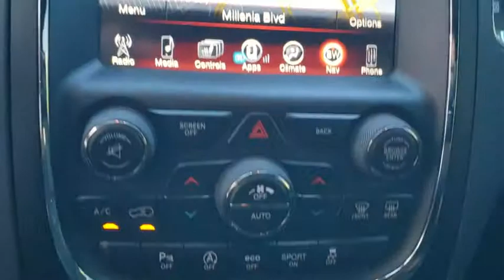2017 Dodge Durango Orlando, Winter park, Clermont, Merritt Island, Tampa, FL U606033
Used 2017 Dodge Durango available in Orlando, Florida at Orlando Infiniti

Orlando Infiniti
4237 Millenia Blvd

Clean, CARFAX 1-Owner. FUEL EFFICIENT 26 MPG Hwy/19 MPG City!, PRICED TO MOVE $1,800 below Kelley Blue Book! Heated Leather Seats, Third Row Seat, Rear Air, Quad Bucket Seats, ENGINE: 3.6L V6 24V VVT UPG I W/ESS, BLACKTOP PACKAGE READ MORE!GOLD PLUSGold Plus Certification includes a thorough 125-point safety inspection. Most Gold Plus vehicles are offered with low APR finance rates and all are detailed at the time of purchase.A GREAT VALUEThis Durango is priced $1,800 below Kelley Blue Book.KEY FEATURES INCLUDELeather Seats, Third Row Seat, Rear Air Rear Spoiler, Privacy Glass, Keyless Entry, Steering Wheel Controls, Child Safety Locks, Heated Mirrors, Electronic Stability Control.OPTION PACKAGESPREMIUM GROUP 506 Watt Amplifier, Black Roof Rails, Beats Premium Audio System, Nav & Power Liftgate Group, SiriusXM Travel Link, GPS Navigation, HD Radio, Power Liftgate, Radio: Uconnect 3C Nav w/8.4 Display, SiriusXM Traffic, For More Info, Call , Integrated Roof Rail Crossbars, Power Sunroof, 2ND ROW FOLD/TUMBLE CAPTAIN CHAIRS 2nd Row Mini Console w/Cupholders, 2nd Row Seat Mounted Inboard Armrests, 3rd Row Floor Mat & Mini Console, BLACKTOP PACKAGE Gloss Black Badges, GT Gloss Black Badging, Gloss Black Exterior Mirrors, Wheels: 20 x 8.0 Gloss Black Aluminum, ENGINE: 3.6L V6 24V VVT UPG I W/ESS (STD), TRANSMISSION: 8-SPEED AUTOMATIC (845RE) (STD). Dodge GT with White Knuckle Clearcoat exterior and Black interior features a V6 Cylinder Engine with 295 HP at 6400 RPM*. Remainder of Factory Warranty.EXPERTS RAVEnewCarTestDrive.com's review says The tightly sealed cabin is rich but subtle Great Gas Mileage: 26 MPG Hwy.Pricing analysis performed on 4/4/2019. Horsepower calculations based on trim engine configuration. Fuel economy calculations based on original manufacturer data for trim engine configuration. Please confirm the accuracy of the included equipment by calling us prior to purchase.